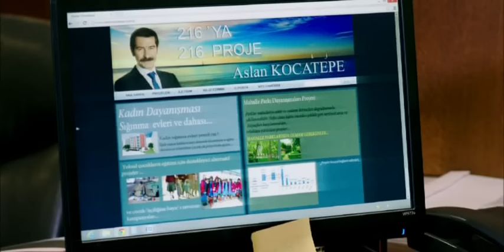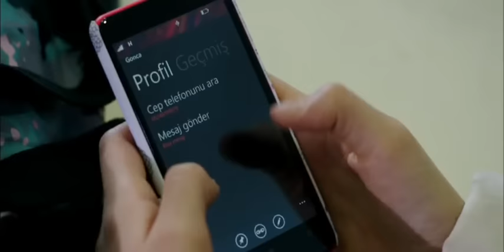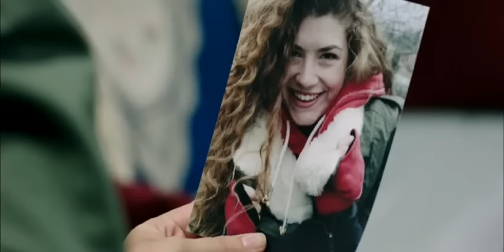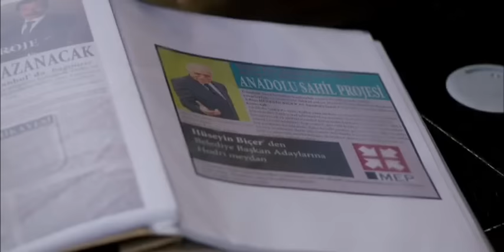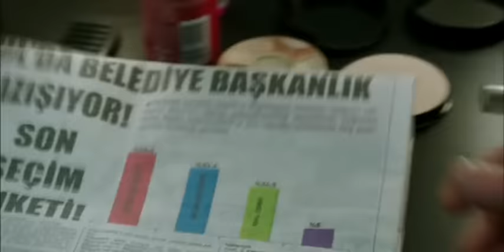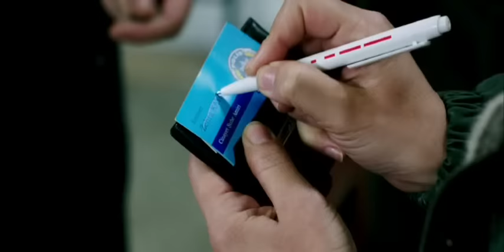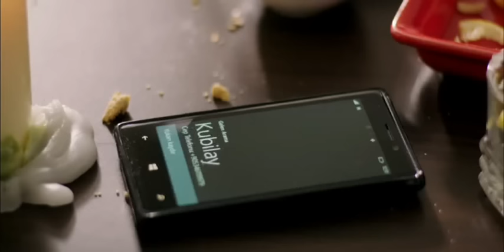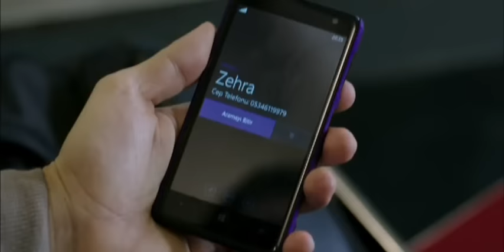CİNAYET 1. BÖLÜM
Komiser Zehra Kaya (Nurgül Yeşilçay), cinayet masasındaki son görevini bitirmiş, bir senelik ücretsiz iznini kullanarak, nişanlısıyla Bakü’ye gidecektir. Ne var ki, Samandıra Ormanı civarında bulunan kanlı giysiler ve şüpheli eşyalar komiser Zehra’nın son iş gününde, tüm planlarının altüst olmasına sebep olur. Zehra Kaya, gizemli bu olayı çözene kadar İstanbul’da kalmak zorunda kalacak ve tüm hayatı bu olay yüzünden değişecektir.